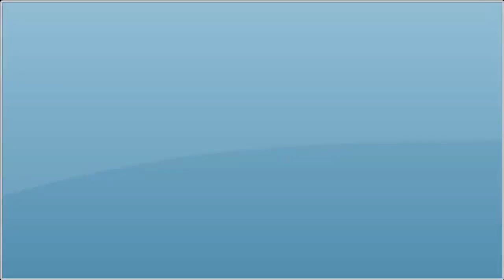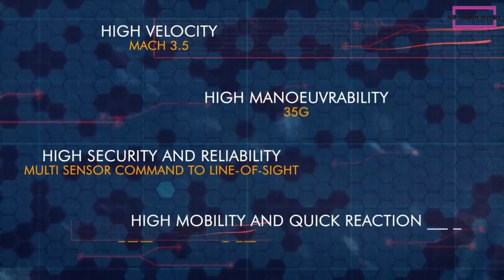France to supply air defense missile systems (CROTALE SAM SYSTEMS) to Croatia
France to supply air defense missile systems to Croatia.

This video was made with :
- CAMTASIA STUDIO
- Adobe premiere pro
- Photoshop CS3